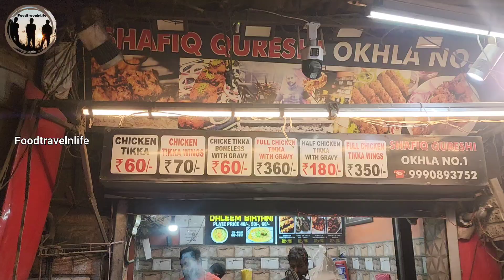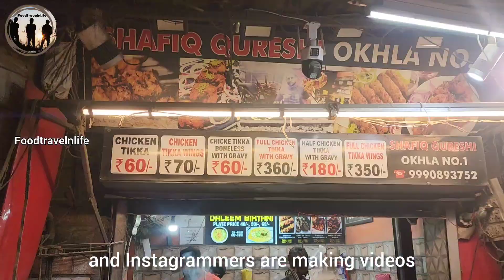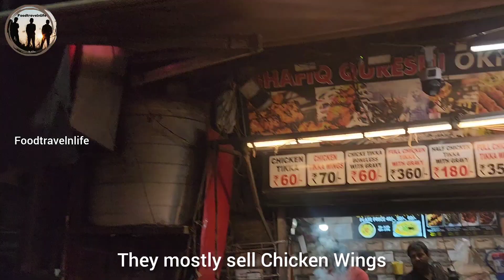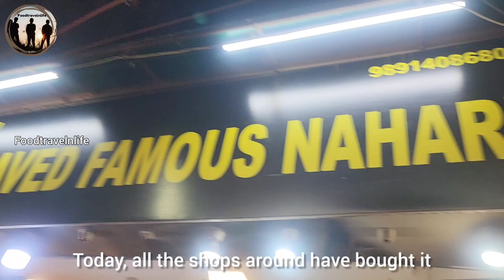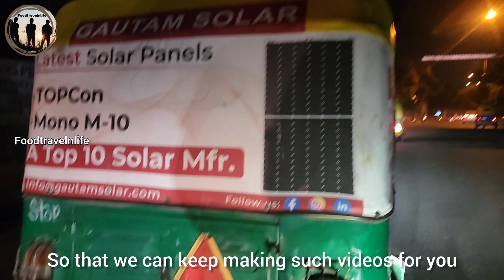zaike ki Talaash me Batla House | Best Nahari|Nice wings| Shafiq Chicken wings| Javed Famous Nahari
full detailed journey description in the video plus for all location :-

javed nalli nihari delhi
how to make maska bun
nihari delhi
nihari street food
goa rajdhani express
22414/hazrat nizamuddin - madgaon rajdhani express
latur street food
javed ki nihari
maska bun ahmedabad
javed nihari shaheen bagh
shaheen bagh food
rajdhani express
mutton nihari
nahar
javed nihari
rajdhani express food
nalli nihari street food
madgaon rajdhani express

Shaikh affan